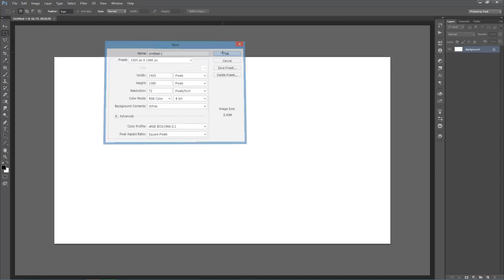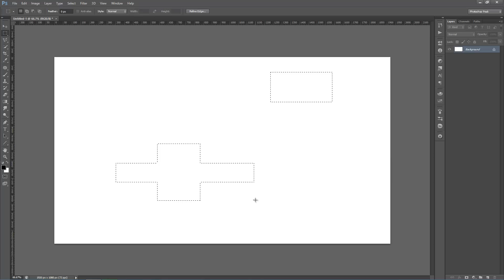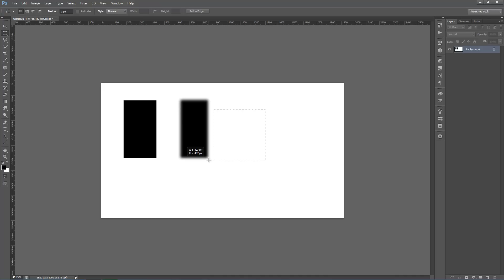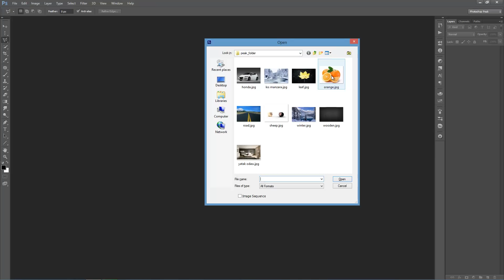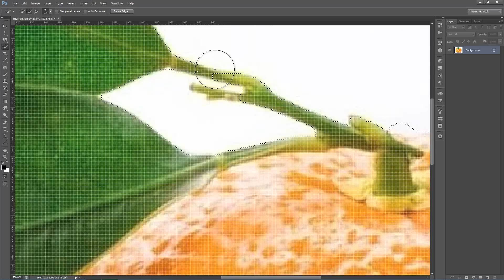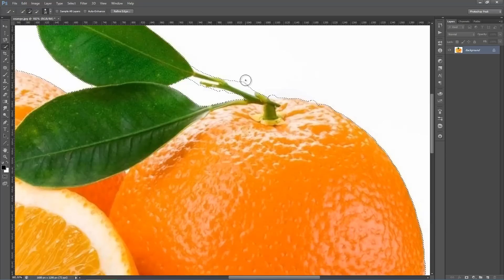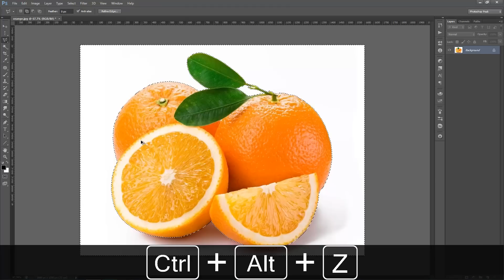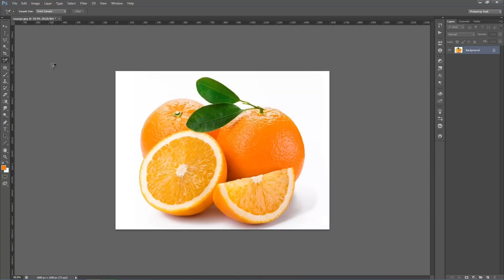Photoshop Seçim Araçları Kullanımı - Ders 4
Profesyonel Photoshop Görsel Eğitim Hizmetleri / Photoshop Peak